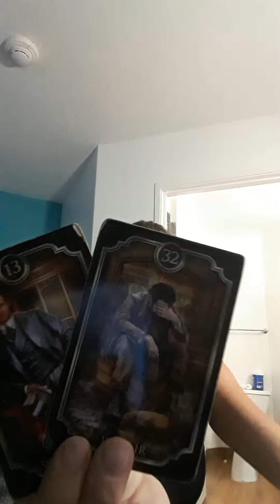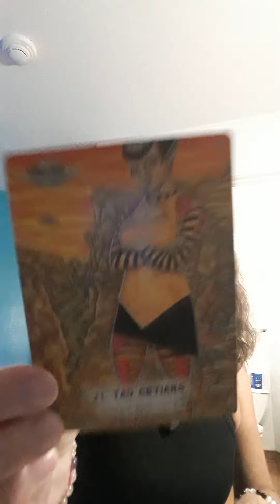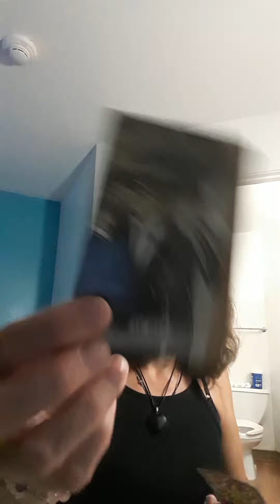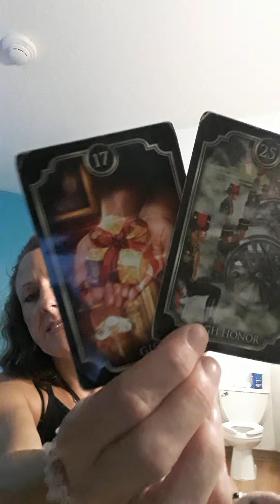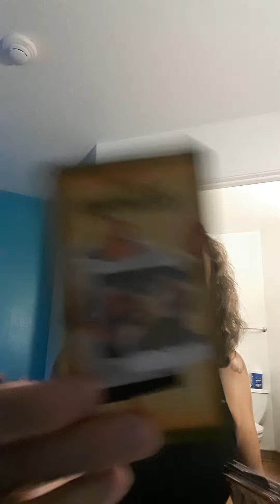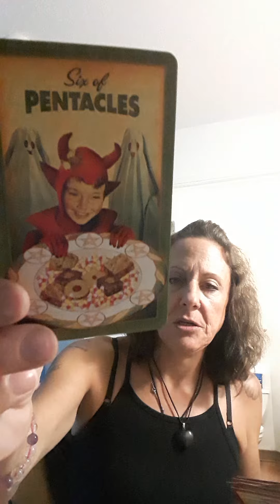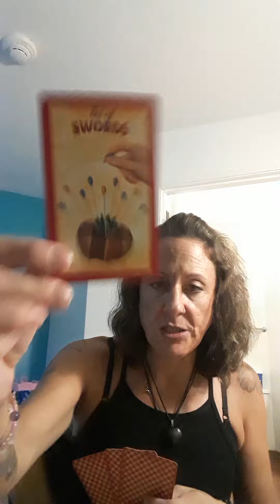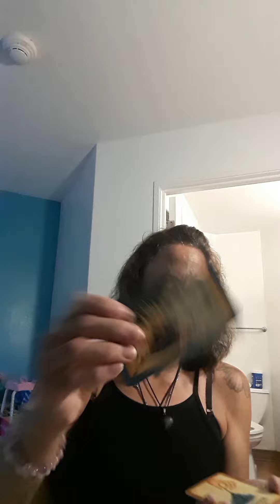Justice angels are helping u Wealthy man about to lose gifts for lying and stealing from u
#144,000 # chosen ones